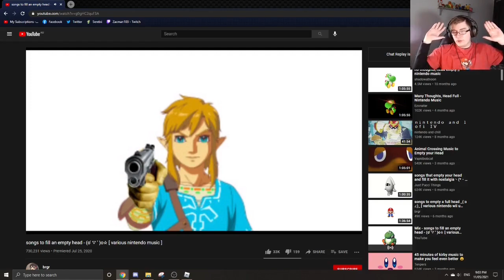Roblox: The new era (11/5/21)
Original Stream: 11th May 2021

Guess what? It's even more roblox with some new and old games thrown in like Om Nom simulator, Build a Boat for Treasure and Super Golf, What will this Roblox adventure bring us?